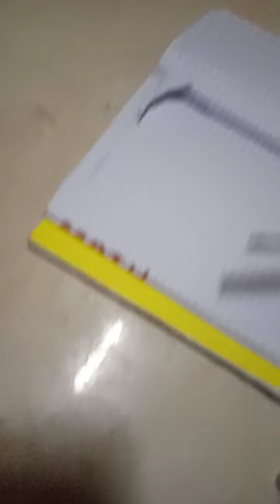how to do dragon paper 😂😂🤣